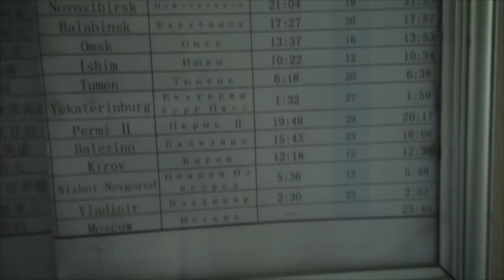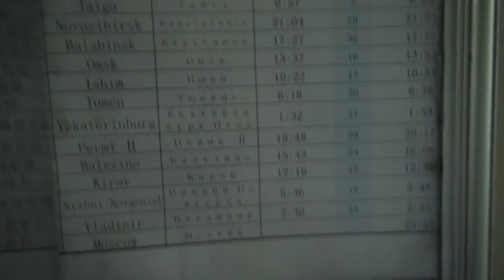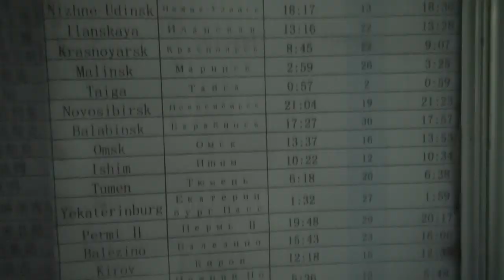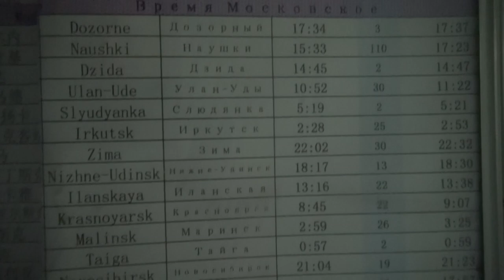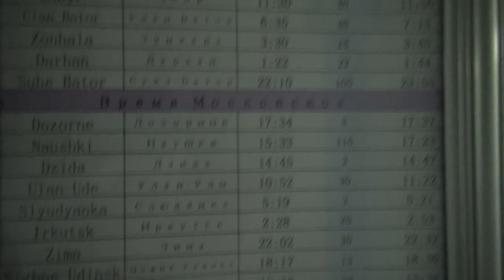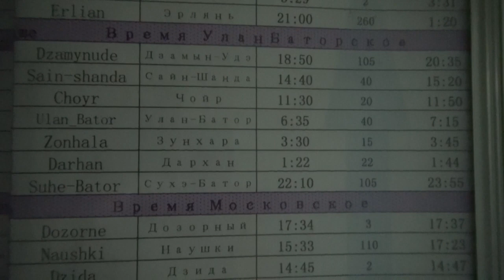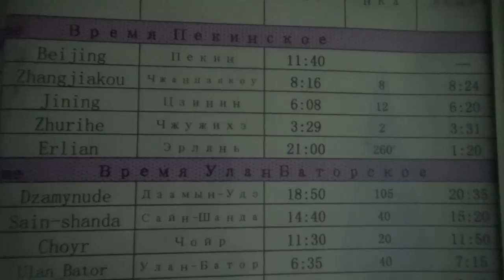Amazing Trans Siberian/Mongolian Railway.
Backpack Vlogs ep. 5
My awesome adventure continues on the longest train ride in the world, The Trans Siberian Railway. I travel through Russia, Mongolia and China on my adventure